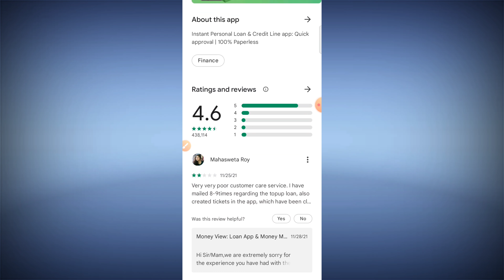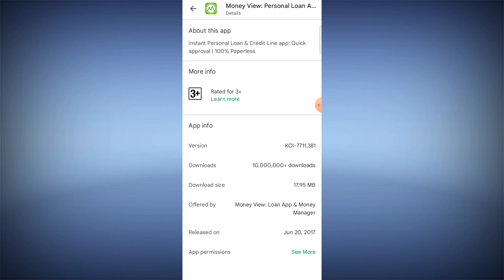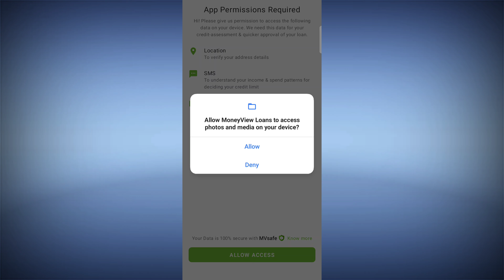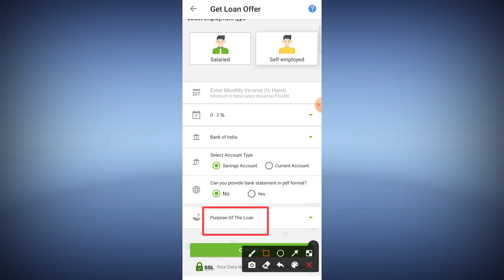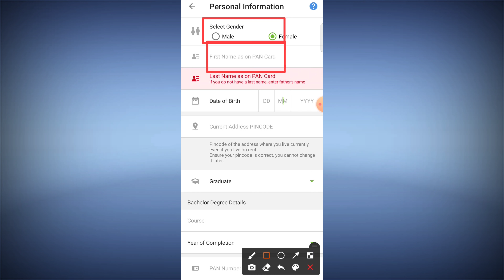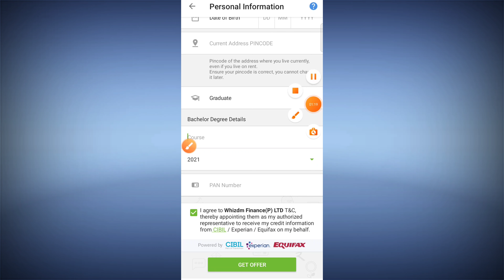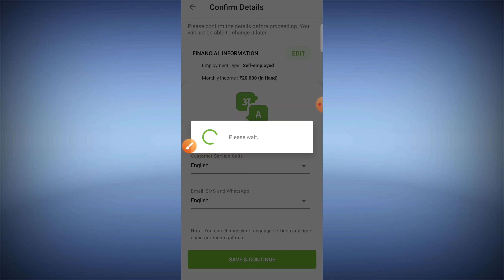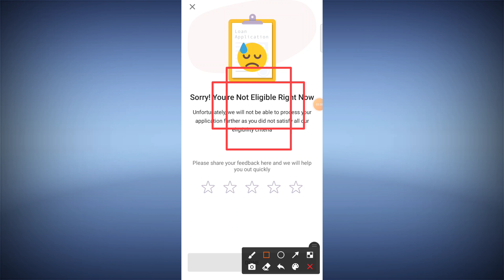Money View App Se Loan Kaise Le instan personal loan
this topic releted video

money view app se loan kaise le
instant loan kaise le online
instant personal loan apply online kaise kare
money view personal loan kaise le
money view se loan online kaise le
how to quick get instant loan apply
money view personal loan app
online loan mobile se kaise le
online loan mobile se apply kaise kare
mobile se loan ka apply kaise kare

tag-